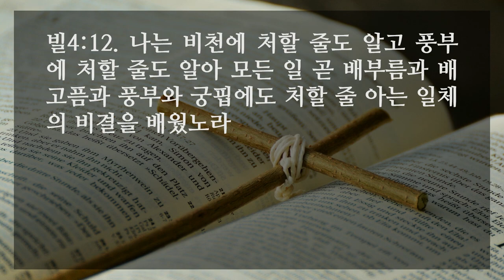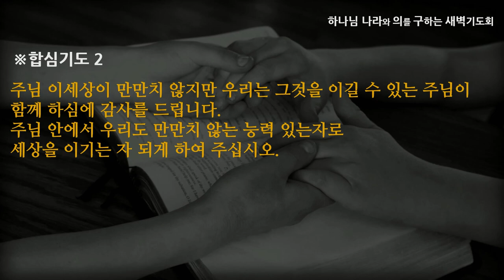[선한목자교회] 새벽기도 2022년 05월 25일 | 말씀으로 역사하시는 하나님 - 김윤직 장로 [빌립보서 4:10-13]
말씀으로 역사하시는 하나님 - 김윤직 장로 [빌립보서 4:10-13]